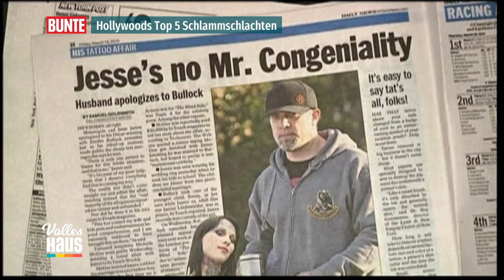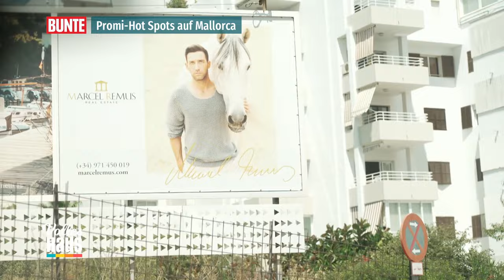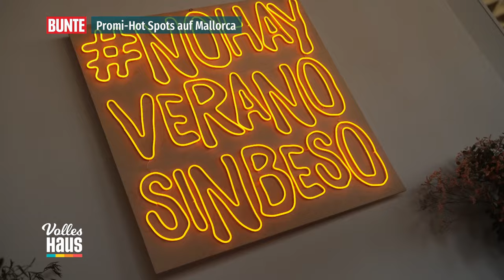BUNTE - live: Die beliebtesten Promi-Hot Spots auf Mallorca! 🌊🌴🍹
BUNTE kennt die Top 5 der Hollywood-Schlammschlachten und die Promi-Hotspots auf Mallorca. Außerdem erfahren wir, warum Meghan erst später zu Harry nach Deutschland kommen konnte und wie aus Naomi Kern plötzlich eine Prinzessin wird.